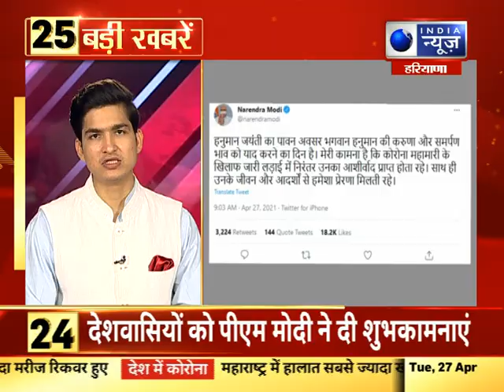Top 25 दिन की बड़ी खबरे 27 अप्रैल 2021 India News Haryana